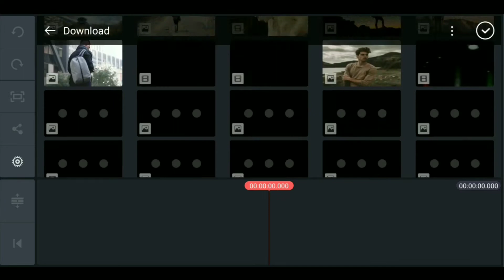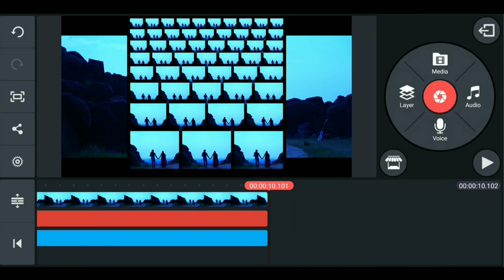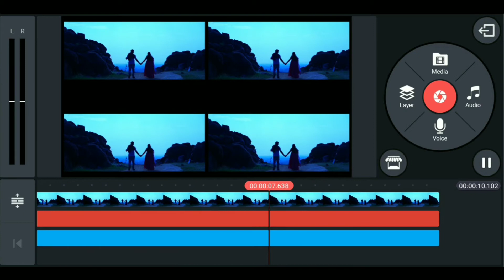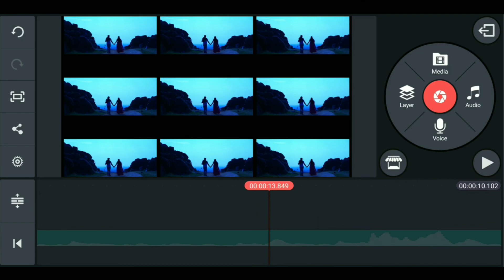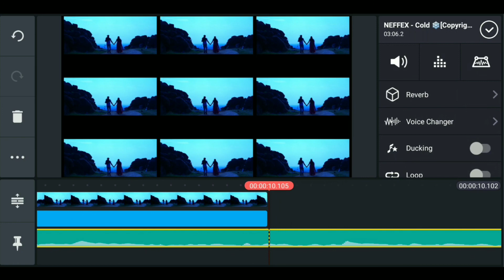Multiple Screen Video editing in Kinemaster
My Phone
My Earphone
My Powerbank